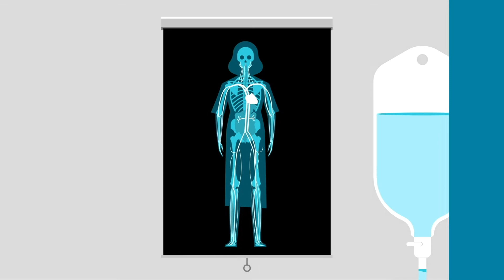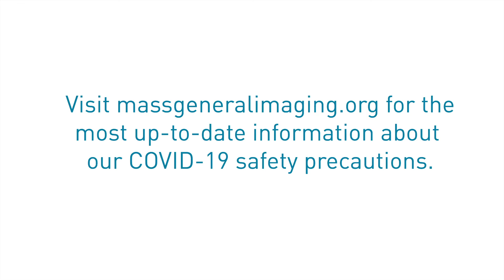What happens during a CT exam?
What is a CT exam? A CT uses special X-ray equipment to take detailed images of the body. Mass General Imaging provides CT services at many locations to help diagnose a wide range of conditions and diseases. What happens during a CT exam? During a CT exam, a radiologic technologist positions the patient on the scanner and guides them through the exam while taking X-ray pictures of the body. Learn more about CT imaging on our